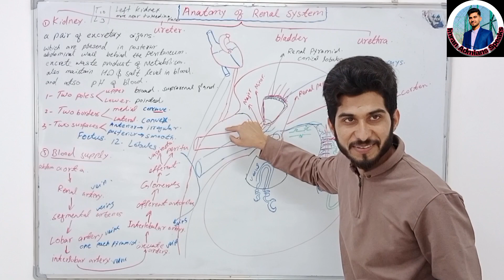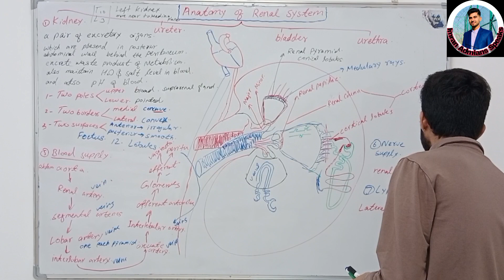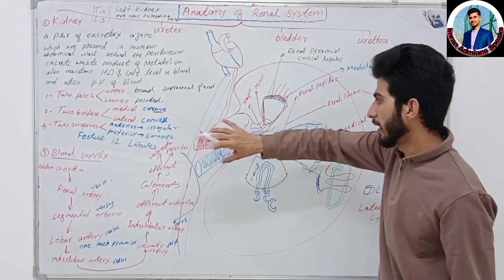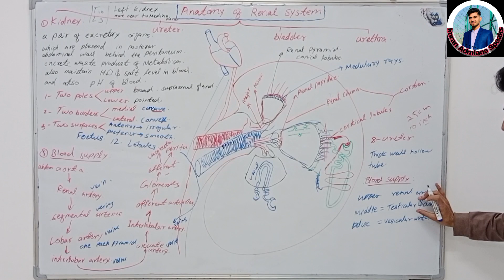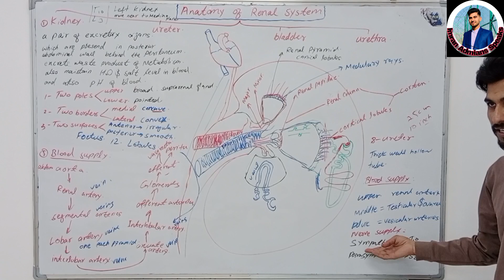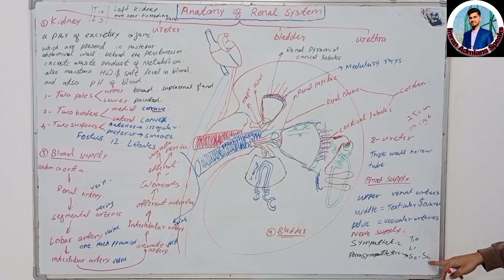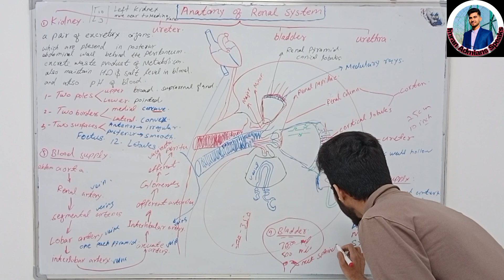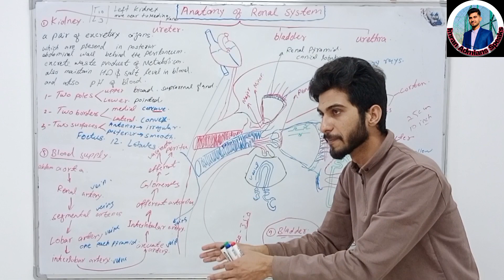Anatomy of renal system part-(3/3)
Anatomy of Renal system